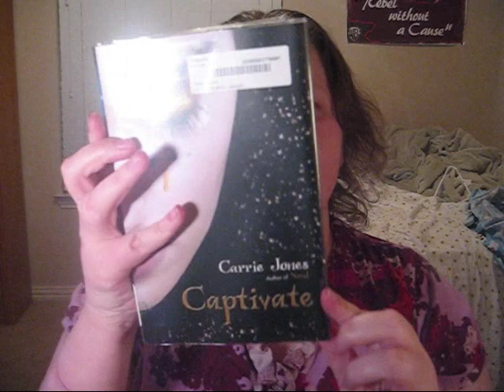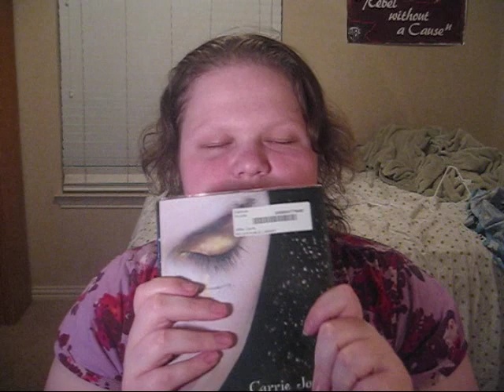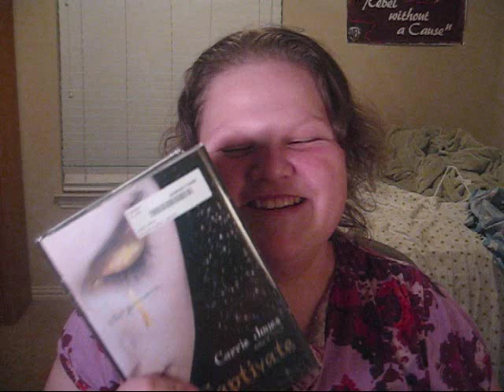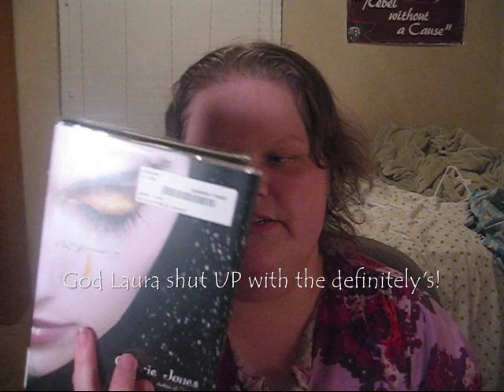Book Review - Captivate by Carrie Jones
4/5 stars! Not as good as Need, but it's still worthy of checking out!